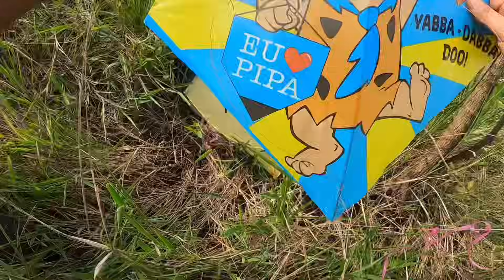XEPA ATRÁS DE XEPA NA TERRA VERMELHA DE JUATUBA MG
No festival de Juatuba, xepei tanta pipa voada que até perdi as contas. Venham comigo nessa louca aventura atrás dos brinquedos voadores.